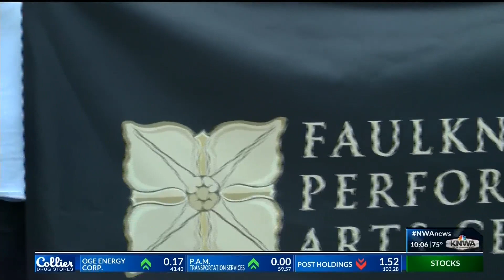Viral Pride pick-up truck comes to Fayetteville KNWA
Viral Pride pick-up truck comes to Fayetteville